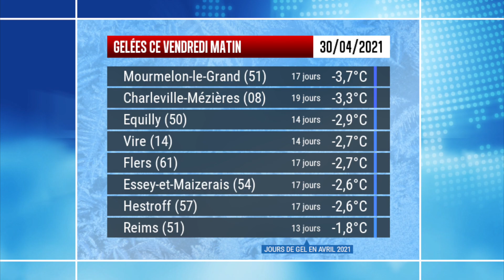Bulletin météo du Vendredi 30 Avril 2021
Le bulletin météo du Vendredi 30 Avril 2021
Présentation : Alexandre SLOWIK